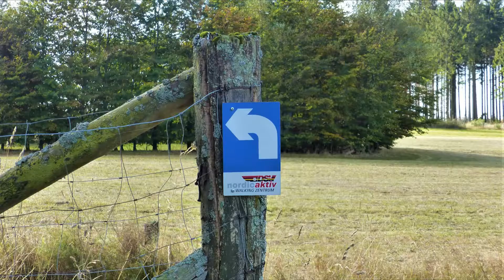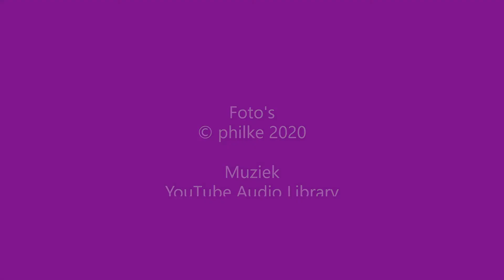W18 20 21 Der Mythen und Sagenweg